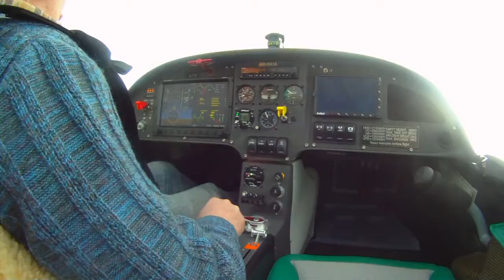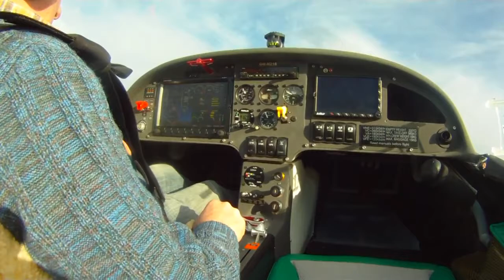Ellipse Spirit, testing the airflow and aerodynamical slot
Testing the function of the slot, regular flight, minimum speed, flaps.